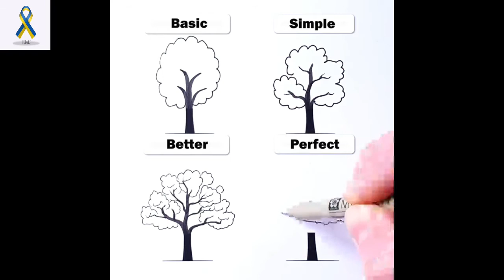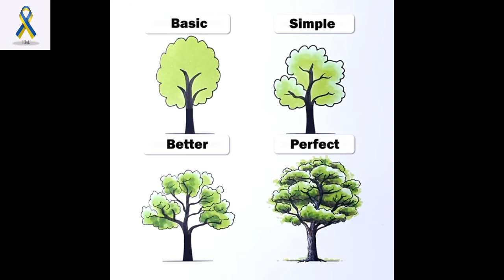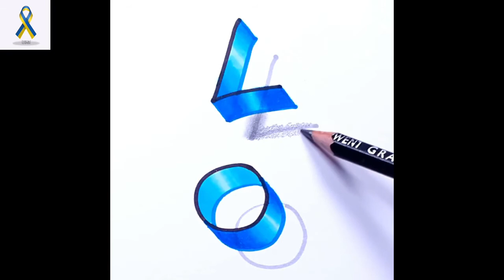3D Art Painting art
We collect the best funny kids and baby videos to let you laugh hard at you TV.  Babies are main heroes of BabiezTV. Enjoy new baby videos and compilations
süßes Baby lustiges Baby schönes Baby 赤ちゃんかわいい赤ちゃん面白い赤ちゃん可愛い赤ちゃん  bébé mignonbébé drôleadorable bébébebe gracioso Забавный малышМилый ребенок baby bebê engraçado طفل لطيف 有趣的嬰兒재미있는 아기  bambino divertentemeet newborn baby #2 funny siblings#3funny babyfunny baby videocutest babyadorable babylovely babyfirst timereactionfunny reactionheart warming
Amazing 3D Road Painting Art Prank 2021
In this video, you can see the best 3d street art painting and amazing street art Illusion.
3d Street Art known as 3d mark art is two-dimensional artwork drawn on the street that gives you a three-dimensional optical illusion from a certain viewpoint.